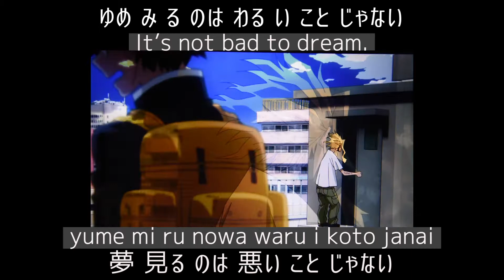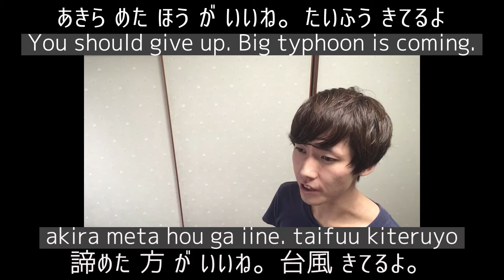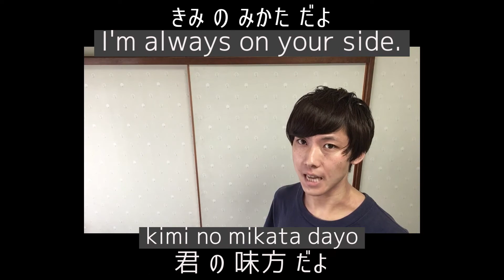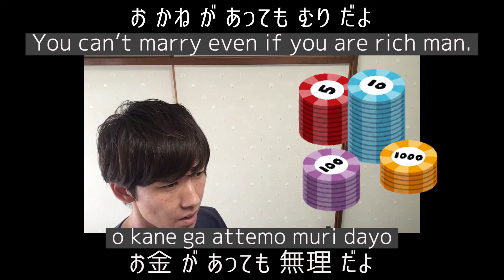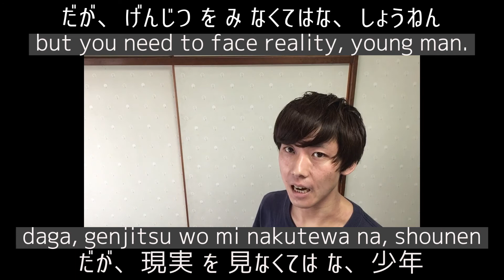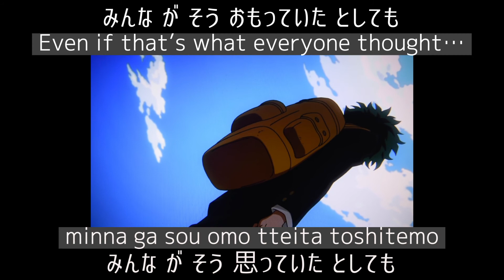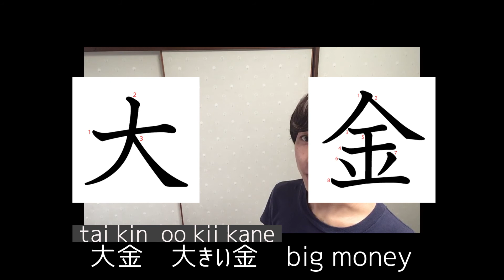Learn Japanese with Anime MY HERO ACADEMIA!! Izuku Midoriya & All Might quotes.ヒロアカ